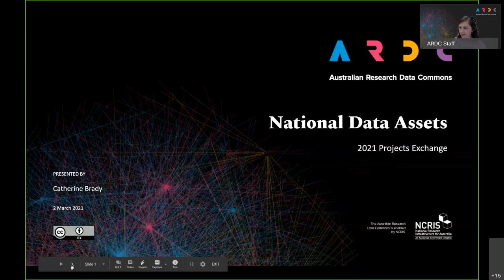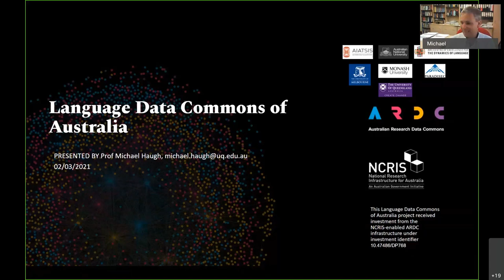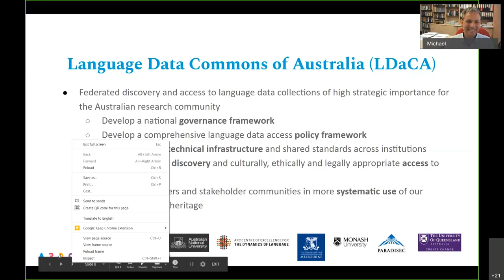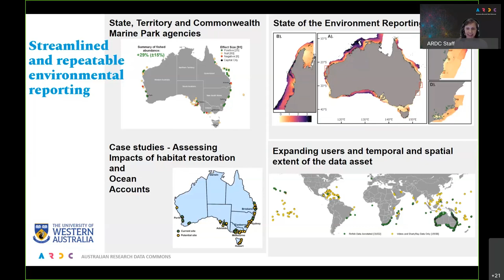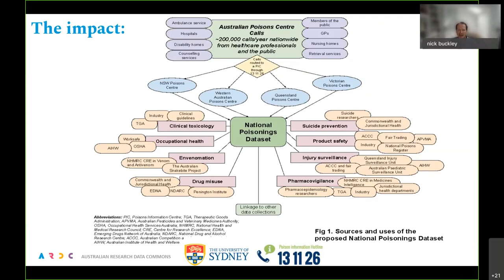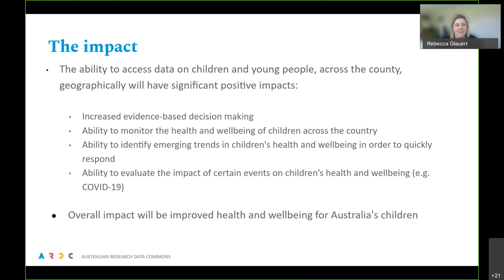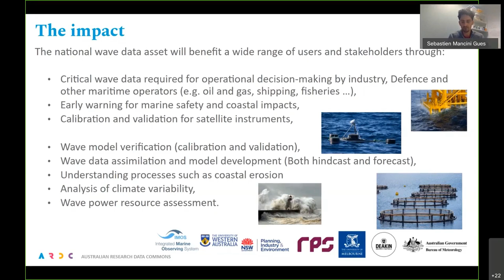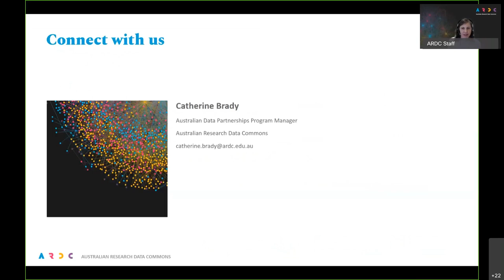Projects Exchange 2021: Australian Data Partnerships Program #2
Recorded:  02/03/2021

The ARDC 2021 Projects Exchange showcased the 41 ARDC co-investment projects that commenced in 2021. This session presents projects in the Australian Data Partnerships program, which aim to create or develop high quality data collections that support leading edge research (publications, grants, impact, science priorities) and are national in scale (not institutional).

This presentation includes:
0:00 - Introduction
03:33 - Language Data Commons of Australia - Michael Haugh (UQ)
09:15 - Harnessing fish and shark image data for powerful biodiversity reporting - Tim Langlois (UWA)
13:23 - Boosting public health research with a national poisoning dataset - Nicholas Buckley (USyd)
17:37 - Australian National Child Health and Development Atlas - Rebecca Glauert (Telethon Kids)
21:32 - Development of a National Infrastructure for in-situ wave observations - Sebastien Mancini (UTas)
26:15 - A comprehensive national scale human mobility data asset for Australia - Jessica Liebig (CSIRO)